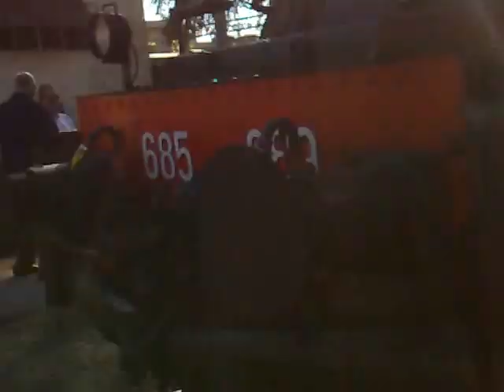Porte Aperte DRS Stazione FS di Pistoia 3° parte - 06/10/2012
Manovra aggancio 2° Locomotiva E 685.196-alla-E 685.089 da piattaforma girevole